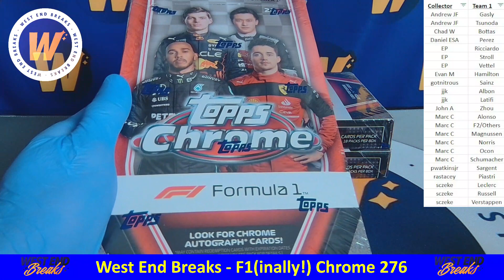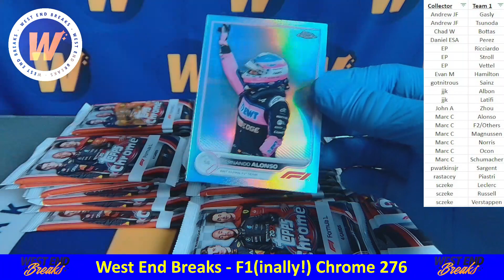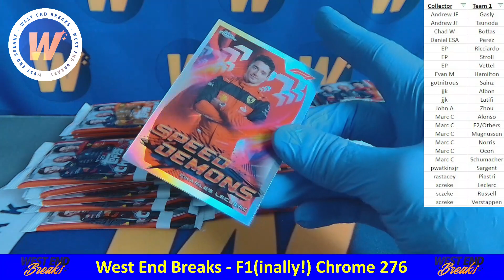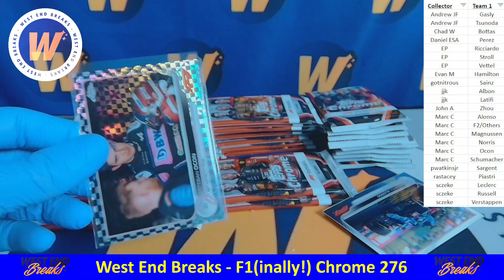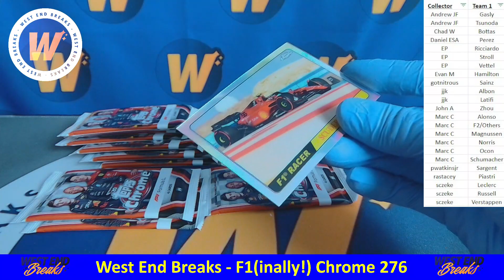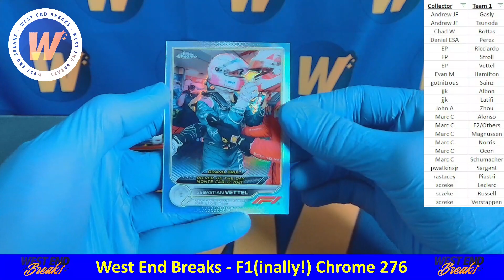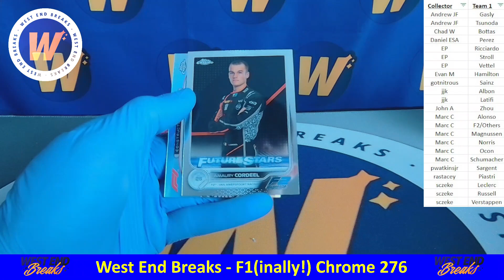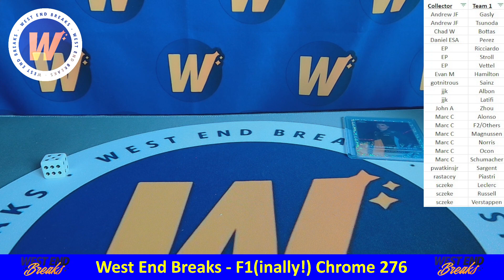West End Breaks: F1 276 - (3x) 2022 Topps Formula 1 CHROME Hobby Boxes